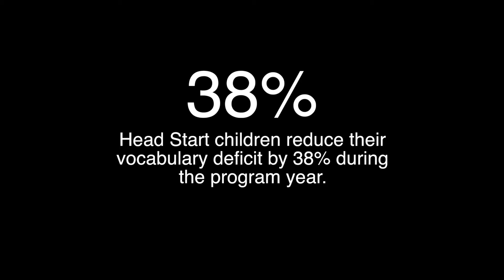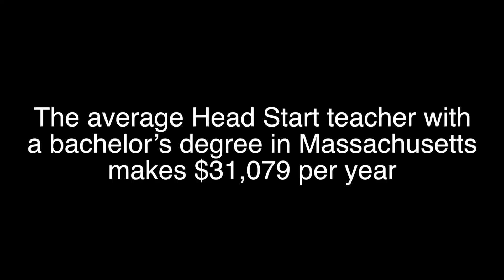Governor Baker tours the GLCAC: Head Start Program (Video)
LAWRENCE – Governor Charlie Baker, Education Secretary James Peyser, and Early Education and Care (EEC) Commissioner Thomas Weber today visited a Head Start program and childcare center at the Greater Lawrence Community Action Council, Inc.(GLCAC) to read to toddlers and meet with early education teachers. The Baker- Polito Administration recently announced a $28 million early educator rate increase, the largest increase of its kind in at least 10 years, which includes $9 million in additional support for infant and toddler providers.

Governor Baker met with early education teachers to discuss child care, workforce recruitment issues facing the program and the importance of exposing students to STEM curriculum at an early age as they do at GLCAC, where young children build miniature bridges and learn math skills. Greater Lawrence Community Action Council (GLCAC) is a social services agency, with a childcare program and Head Start centers in Lawrence, Methuen, Andover and North Andover.  Head Start at GLCAC combines education with support services, including health, nutrition, disability services, and parent engagement.

The visit to the early education and childcare program was part of the Baker-Polito Administration’s ongoing education series, as state officials highlight various education programs, initiatives and funding opportunities from early education to college level, all aimed at providing a quality and affordable education for every student in the Commonwealth.

“As part of our commitment to early education, our administration is pleased to propose a 6% rate increase for our teachers and provide more opportunities to get low-income children into great programs like the GLCAC,” Governor Baker said.  “We appreciate the opportunity to meet with early educators and some of our youngest students to learn more about their innovative curriculum, including STEM programs, to teach our children creativity from the outset of their education.”

“Retaining and recruiting quality staff is essential to any program, particularly ones involving young children,” Lt. Governor Karyn Polito said. “This historic investment in early educator provider rates will help ensure early education and care programs can better compensate their teachers.”

In April, the Administration announced a 6 percent rate increase for all early education and care programs that provide care for low-income families. As part of the proposal, the Administration also plans to reinvest approximately $9.3 million to provide further rate hikes to some infant and toddler care providers to ensure they are paid the median federal reimbursement rate. The rate increases depend on legislative approval to move available funding from Fiscal Year 2017 to Fiscal Year 2018.

This significant investment in rate increases will support early educator salaries and benefits at early education and care programs in order to improve hiring and retention issues faced by programs that serve low-income families receiving state subsidies. The Department of Early Education and Care (EEC) will also increase access to child care - serving approximately 1,100 more children during FY’ 18 - by reissuing vouchers from families that no longer need subsidized care during the year.

Along with the rate increases and reissuing vouchers, EEC plans to ensure income-eligible children receive access to at least 12 months of continuous care, regardless of changes in family status.

“In visiting the Greater Lawrence Community Action Council Head Start program, we were able to hear directly from early educators who will be impacted by this rate increase, as well as discuss other initiatives and policy reforms underway that will provide meaningful quality improvements to this part of our education system that serves our youngest students,” Education Secretary James Peyser said.

“Teachers are at the heart of a high-quality early education and care system," Early Education and Care Commissioner Tom Weber said. “We are thrilled to be able to provide a rate increase for our early education programs and teachers, and to recognize their important contribution to our Commonwealth.”

"The students and teachers of GLCAC's early childhood education programs thank Governor Baker and Secretary Peyser for visiting and learning about the innovative and important work we do in preparing children to begin a life of learning. The increased support of the Commonwealth is critical for our programs to ensure we can hire and retain qualified and dedicated teachers by providing a living wage," said Evelyn Friedman, Executive Director of the Greater Lawrence Community Action Council, Inc., a social services agency in Lawrence that serves 31,000 individuals annually.

In addition to the Head Start Child Care Center, GLCAC is part of the Lawrence Early Achievement Partnership, a state-administered program to open more pre-kindergarten slots for preschoolers heading to kindergarten.